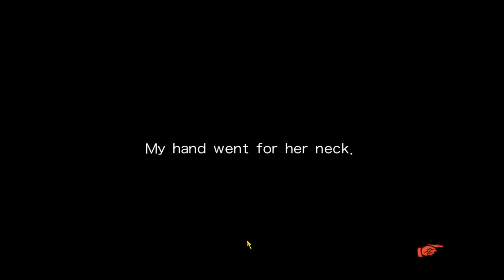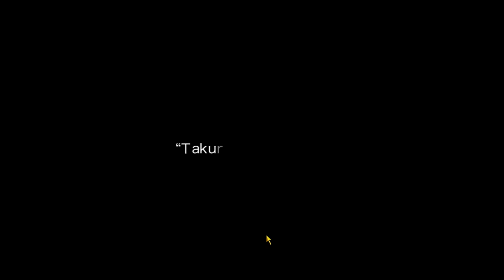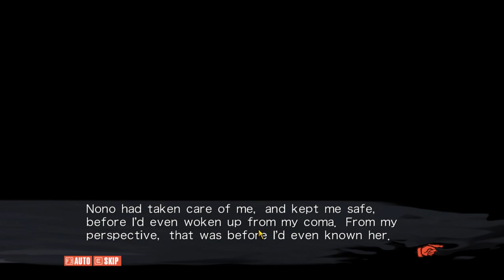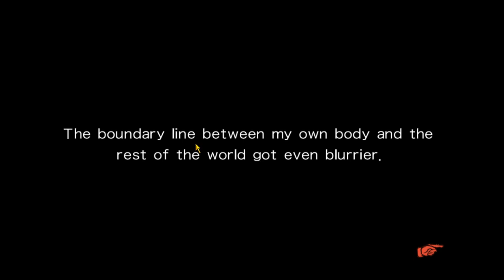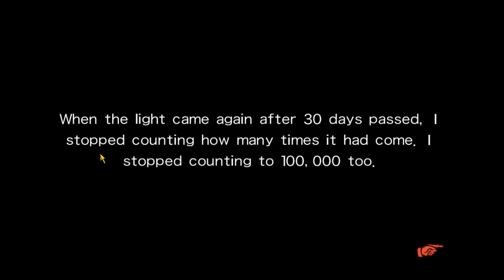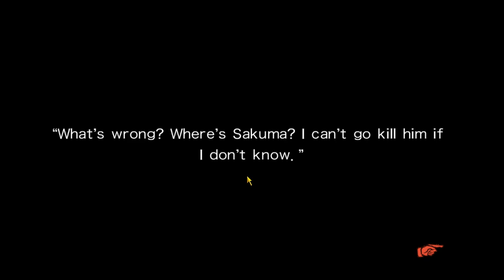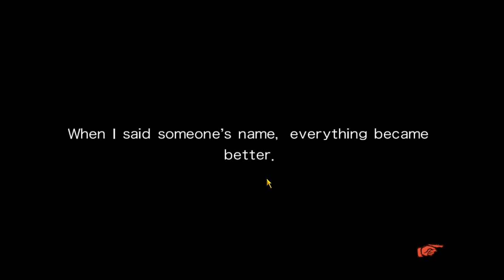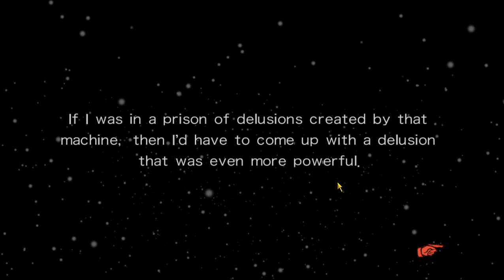[My/EN] Mind Controlled | CHAOS;CHILD Playthrough #37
He's using a machine..? Now I'm confused to know which is real or mind controlled..

From the creators of the critically acclaimed STEINS;GATE comes a sensational new visual novel: CHAOS;CHILD. Set in Shibuya in 2015, a group of high school students who survived an earthquake six years ago find themselves at the center of a new series of bizarre murders in the city.